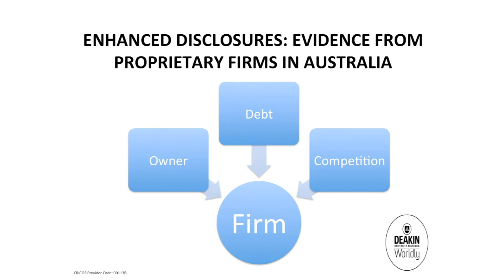2012 Deakin University - Three Minute Thesis (3MT) - Azlina Binti Abdul Jalil (Finalist)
A 3MT presentation on the Quality of Financial Statements: Evidence from Proprietary Companies in Australia.